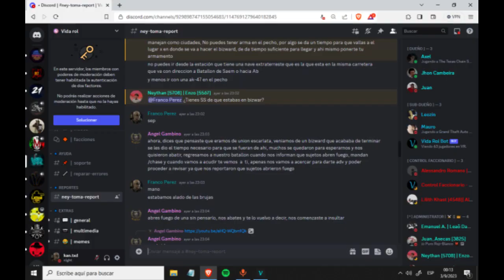The United Syndicate | #3 | Vida Rol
Domando malos 3.